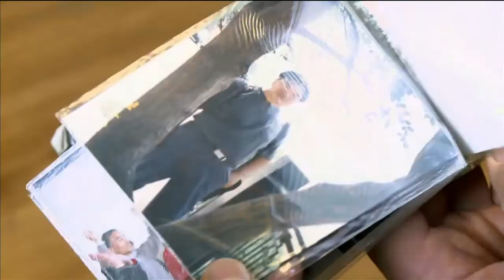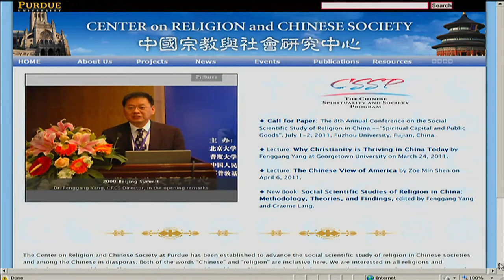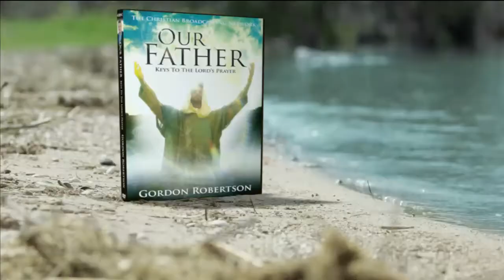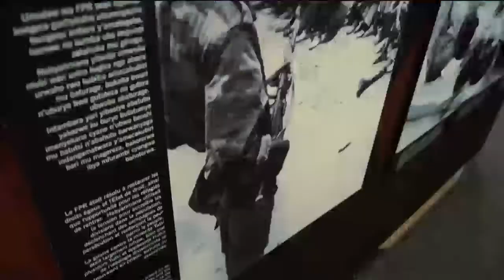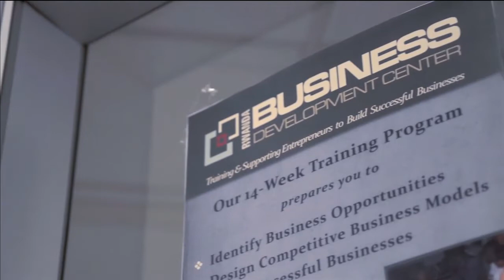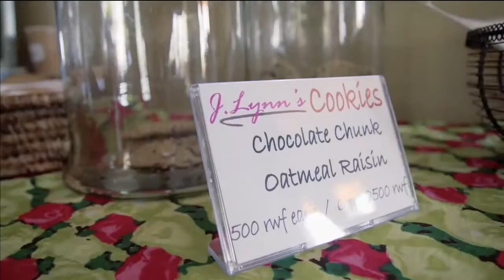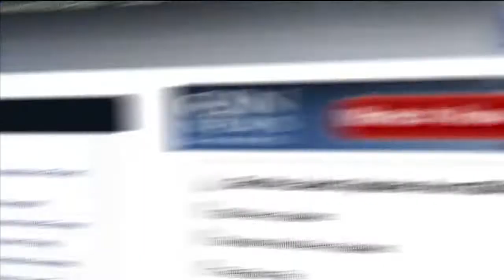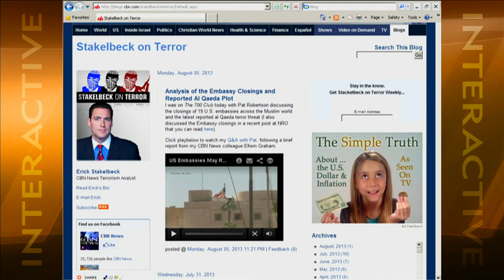Christian World News: August 9, 2013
Today on Christian World News: he had a huge impact on the world's biggest country, but most Christians have probably never heard of him. Celebrating a hero of the underground church. See for yourself the amazing revival taking place in China's ...